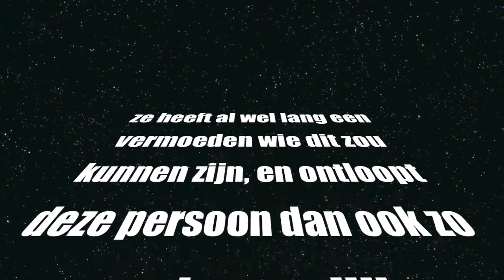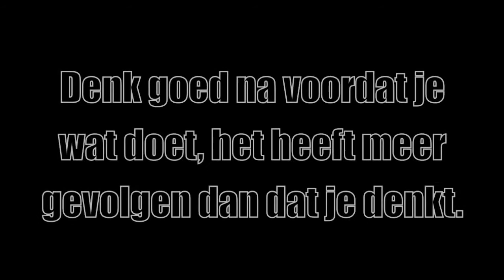steenwijk rsg trompmeesters - ckv filmpje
filmpje voor ckv